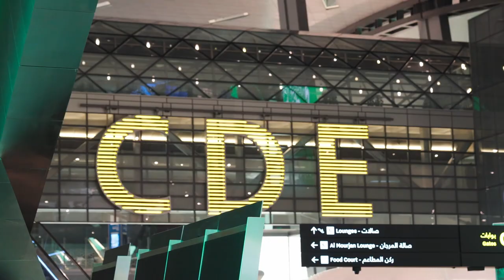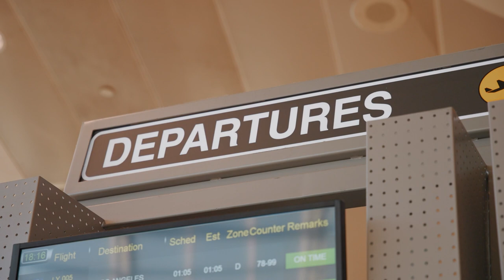How Mr. Du Left China to Pursue His Ballet Dreams in America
Welcome to this inspiring video featuring Mr. Du. In this emotional clip, Mr. Du shares his personal story of leaving his hometown in China at a young age to pursue his passion for ballet in America.

As someone who left his family and home country at the age of 18, Mr. Du understands firsthand the challenges of starting a new life in a foreign land. He shares his raw and emotional experience of leaving his loved ones behind, and how he overcame the obstacles to achieve his dreams.

This video is a must-watch for anyone who wants to be inspired by a story of determination, courage, and passion. Mr. Du's journey is a testament to the power of following your dreams and never giving up, no matter how difficult the road ahead may seem.

Don't miss this opportunity to hear his story and learn from his experiences.